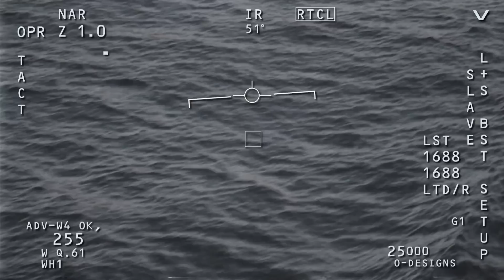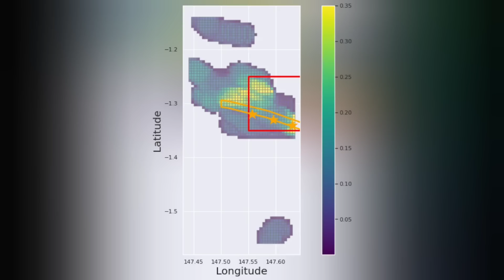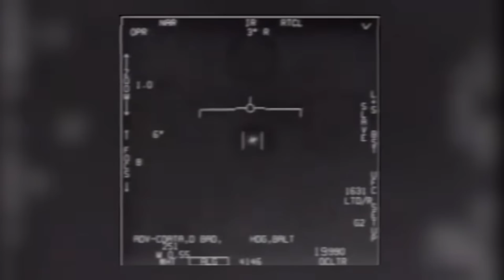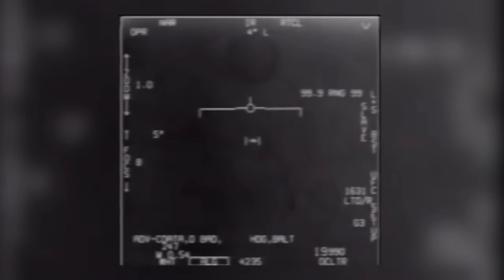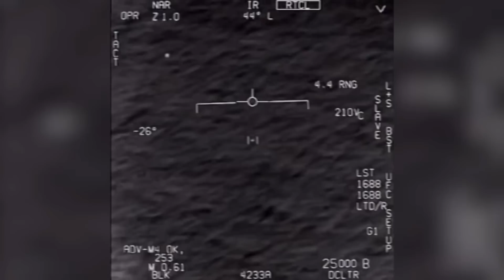New discovery!! Analysis proves UFO debris came from another Solar System!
The detailed analysis results from the Galileo Project's expedition are in!  Whatever hit our planet in 2014 was not from our Solar System and does not correspond of any known natural or manufactured material.  What does Avi Loeb make of this?

Pittsburgh event runs from 2-5 PM on Sep 3, 2023 at the Moonshot Museum!

Please support my North America Tour!  A $10 ($15 for the Pittsburgh event) donation is good for one ticket, plus a free digital copy of my book.  The tour runs from Mid-August thru September (exact dates coming soon) and includes Orlando, Norfolk, Pittsburgh, Cincinnati, Toronto, Flagstaff, Denver and Los Angeles.  More locations coming soon!  (Please note that this fund was previously focused on my move to Europe, which is now funded.)